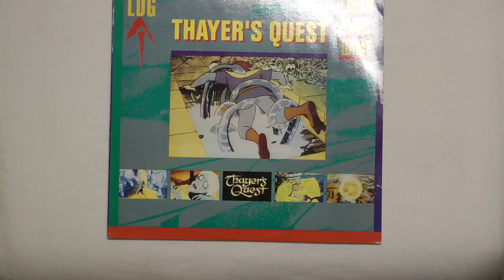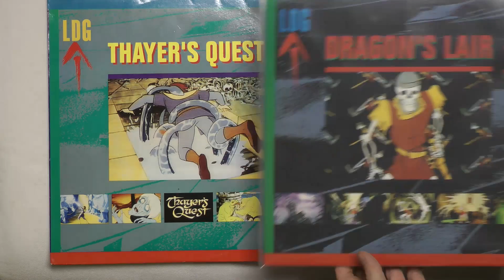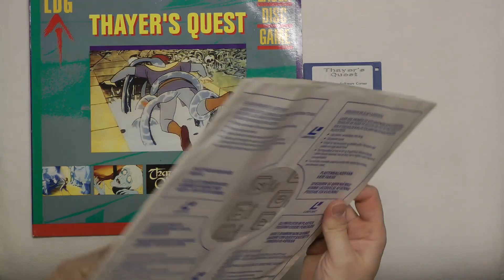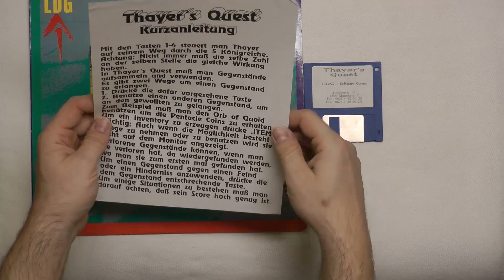Laserdisc-Games, die Zweite (Retro ausgepackt #37)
Wir haben sie! Lange waren wir auf der Suche nach der Steuersoftware für ein weiteres Laserdisc-Game, doch dank Ben, Christian und Sebastian ist sie nun vorbei: Wir packen mit Thayer's Quest nach Dragon's Lair ein weiteres Laserdisc-Game aus, freuen uns sehr und bedanken uns ganz herzlich bei Ben für's überlassen der Software und der Laserdisc!